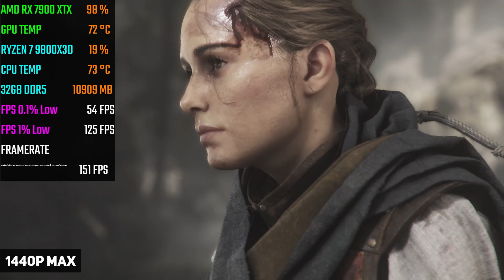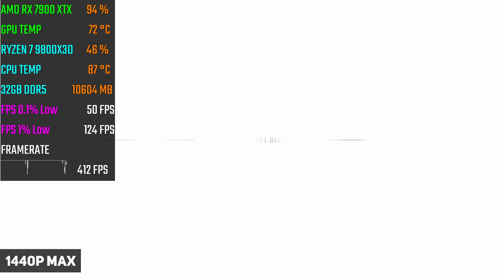AMD RX 7900 XTx + RYZEN 7 9800X3D - Test in 8 Games #7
AMD RX 7900 XTx + RYZEN 7 9800X3D - Test in 8 Games 1440p Benchmarks

✅ {United States}
👉 AMD RX 7900 XTX

✅ PC Specs
👉 AMD CPU
👉 NVIDIA GPU
👉 G.SKILL RAM
👉 NVME SSD
👉 LIQUID COOLER
👉 POWER SUPPLY
👉 PC CABINET

✅  Benchmarks
00:00​ - Call of Duty Black Ops 6
01:03 - God of War Ragnarök
02:06​ - Warhammer 40K Space Marine 2
03:08​ - The Last of Us Part 1
04:11​ - Cyberpunk 2077
05:14​ - Red Dead Redemption 2
06:16 - A Plague Tale Requiem
07:19 - Star Wars Jedi: Survivor